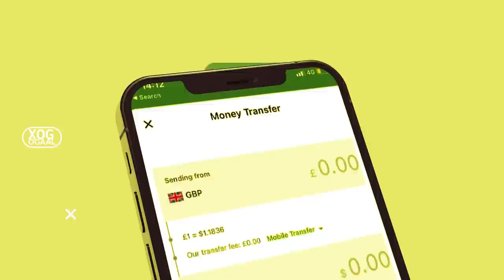Xog Ciidanka Somaliland oo la wareegay Laascaood Dagaalka maanta? Huwantii Jabkeda warka u danbayey